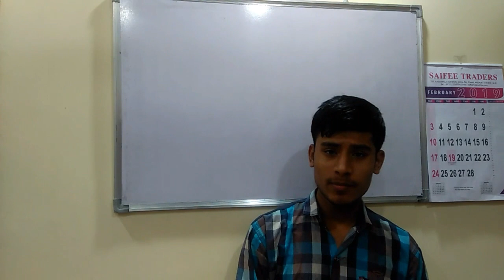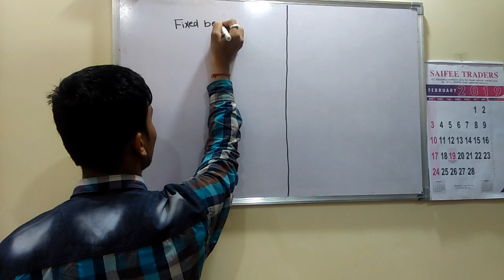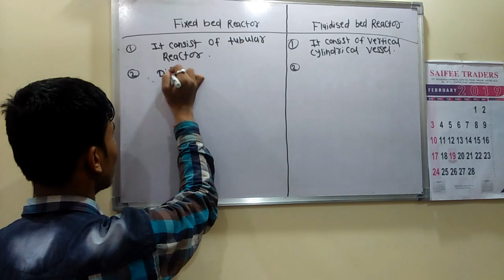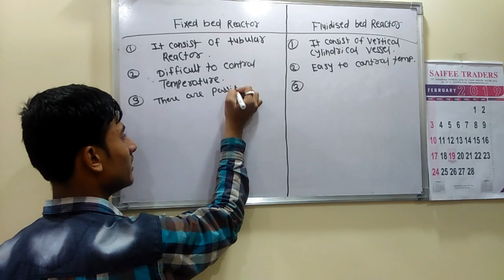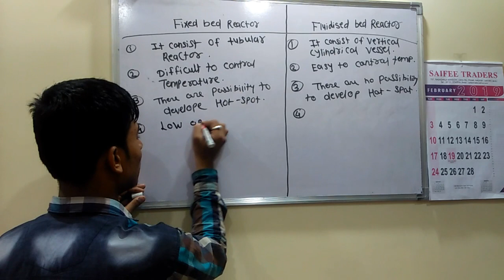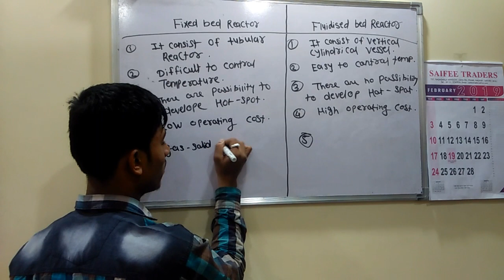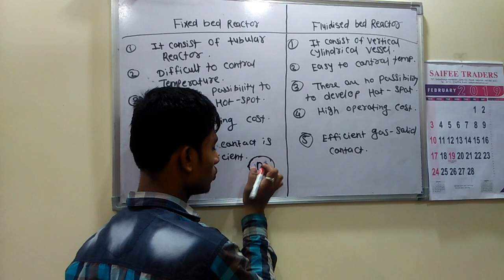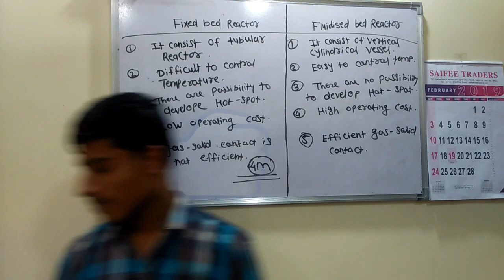Difference between fixed bed reactor & fluidized bed reactor by tilak sir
At high enough linear velocity, the smallest catalyst particles escape from the bed and have to be separated from exhaust gases and recycled. In fluidized bed, heat transfer is much better resulting in more uniform temperature compared to packed bed reactor.
A fluidized bed reactor (FBR) is a type of reactor device that can be used to carry out a variety of multiphase chemical reactions. In this type of reactor, a fluid (gas or liquid) is passed through a solid granular material (usually a catalyst possibly shaped as tiny spheres) at high enough velocities to suspend the solid and cause it to behave as though it were a fluid. This process, known as fluidization, imparts many important advantages to the FBR. As a result, the fluidized bed reactor is now used in many industrial applications.